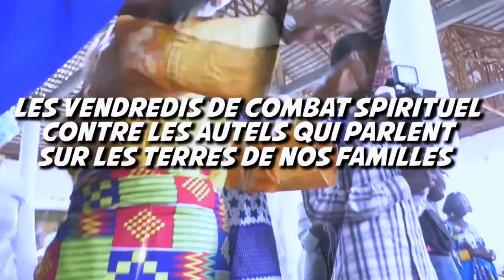SPOT: 4 VENDREDI DE COMBAT SPIRITUEL ET D'ATMOSPHERE DE MIRACLES LES 2-9-16-23 DES 17H A LA BIR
SPOT VENDREDI AVRIL 2021